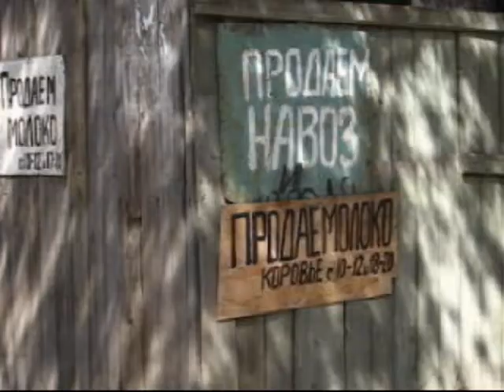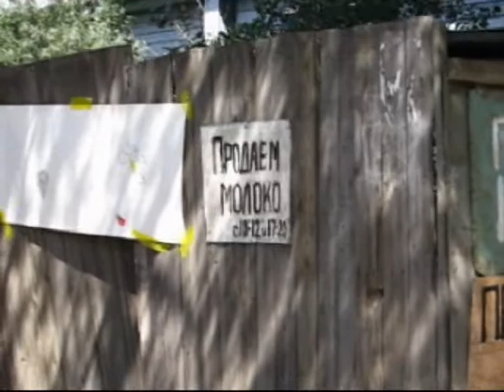ХРЯП 10 "По дороге на ХРЯП" (30.июль.2005)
Монтаж, Фото, Видео : Диман Тихомиров

Спасибо Диман!